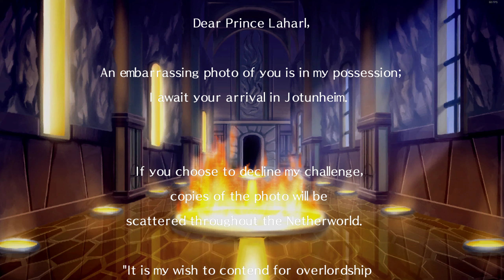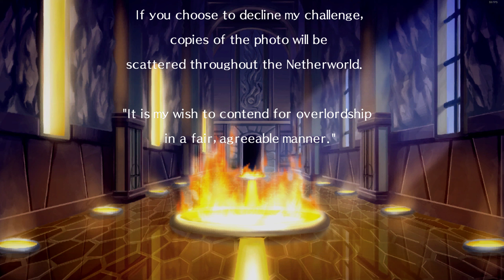Mid-Boss is Back | Disgaea PC | S1 E37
Woah. Progress.
Still bad audio though.

00:00 Intro
00:50 Parched Ground
12:45 Battle Aftermath
14:23 Dialogue
17:50 Molten Labyrinth
32:45 Dialogue
41:25 Castle Halls
42:40 Etna's Secret
43:00 Ending